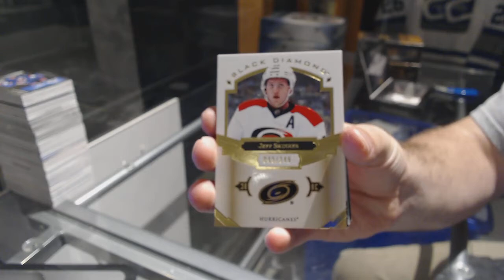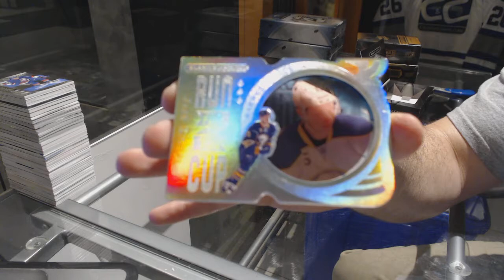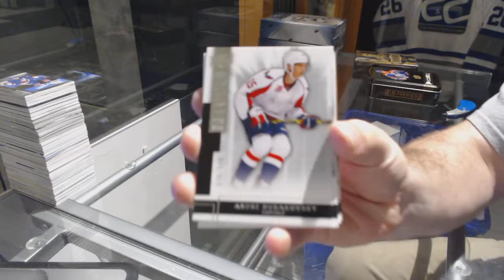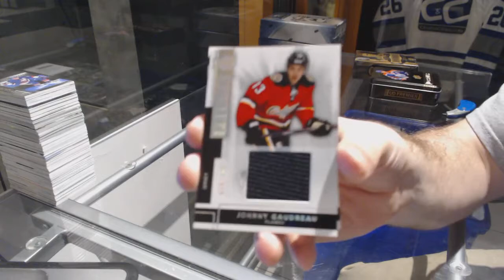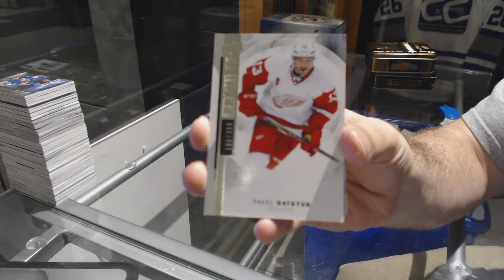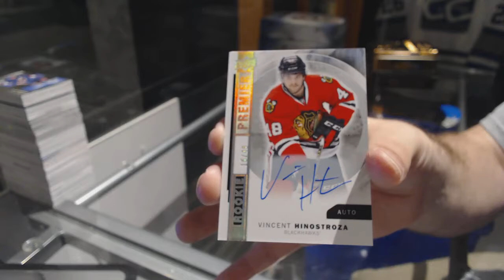16-17 UD Black Diamond, 14-15 UD Premier & 15-16 UD Premier Hockey Box Break - C&C GB #7422